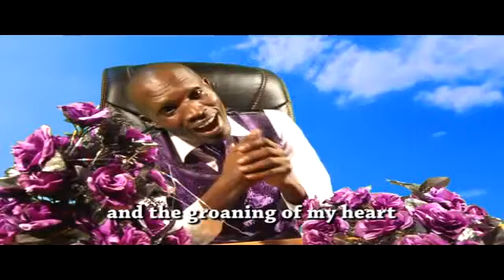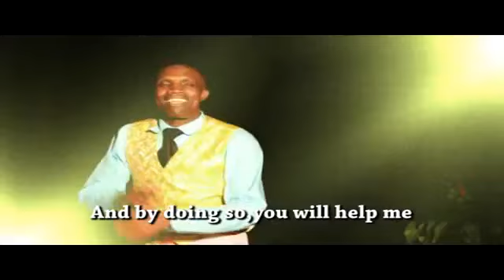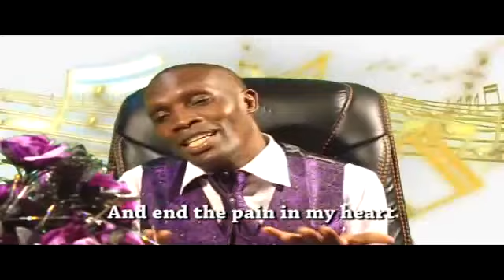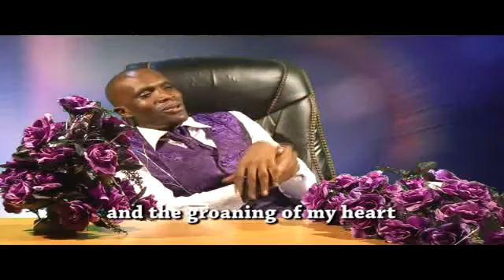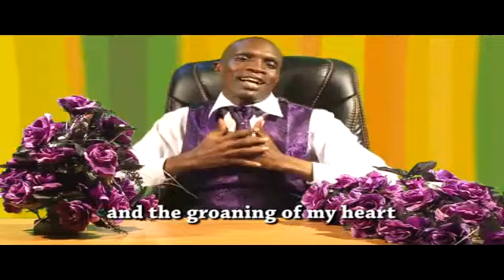Ngai wa Ihinda Ringi by Apst. Mweha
HOSANA HOSANA FAMILY for: Services, fellowship, praise & Worship, and Kwiiturura live counseling, deliverance & Prayer By. Apostle Peter Mweha.